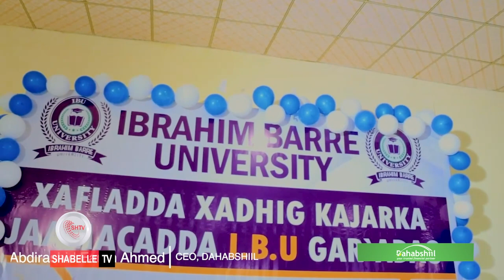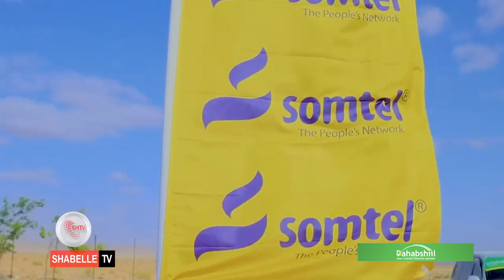Shirkadda 𝐃𝐚𝐡𝐚𝐛𝐬𝐡𝐢𝐢𝐥 𝐆𝐫𝐨𝐮𝐩 oo door weyn ka qaadatay 𝐟𝐮𝐫𝐢𝐭𝐚𝐚𝐧𝐤𝐚 𝐉𝐚𝐚𝐦𝐚𝐜𝐚𝐝𝐝𝐚 𝐈𝐛𝐫𝐚𝐚𝐡𝐢𝐦 𝐁𝐚𝐫𝐫𝐞 ee GarAdag.